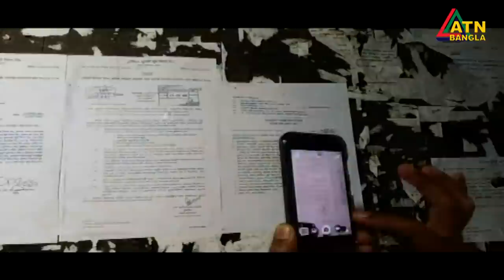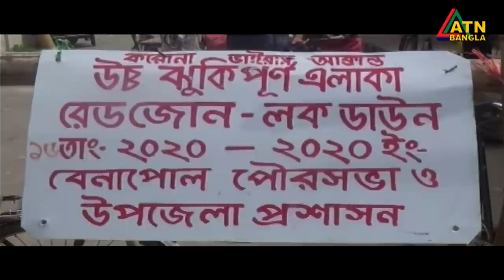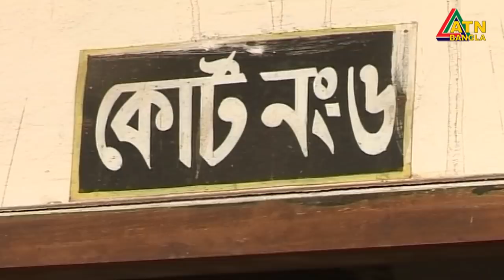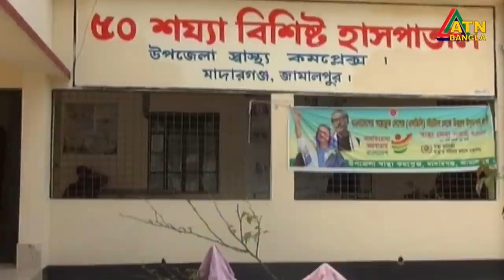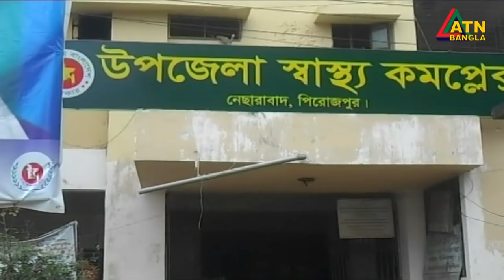এটিএন বাংলা গ্ৰামগঞ্জের সংবাদ | 03.07.2020 | ATN Bangla Gramgonjer News